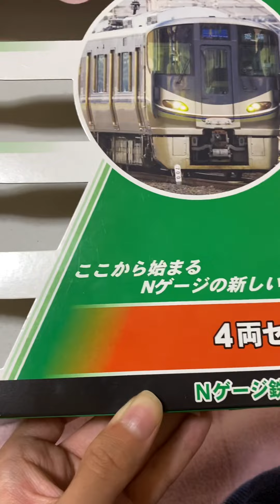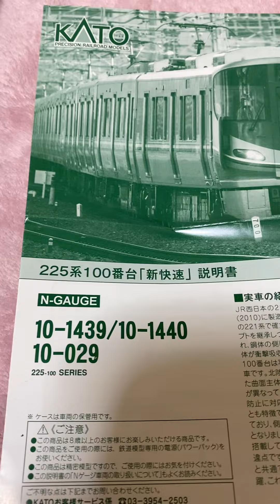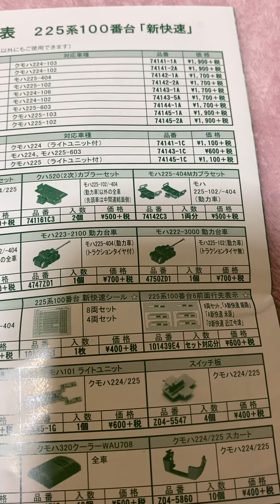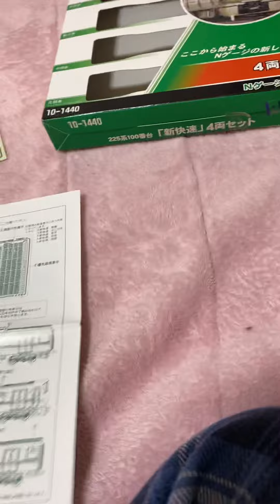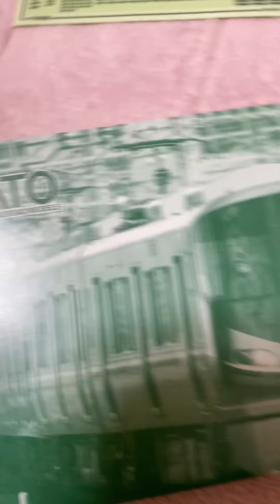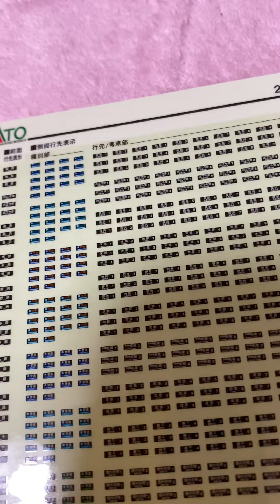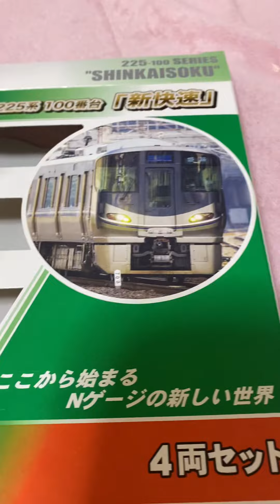225系100番台Nゲージ紹介！